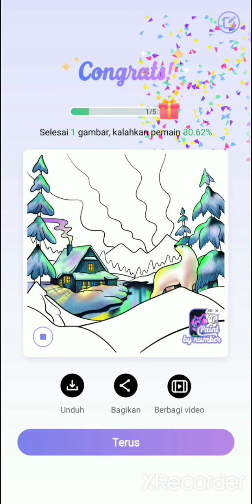Paint By Number - Free Coloring Book & Puzzle Game - Snow Forest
Hello Guys, this time I will give a tutorial on how to color Snow Forest in Paint By Number - Free Coloring Book & Puzzle Game